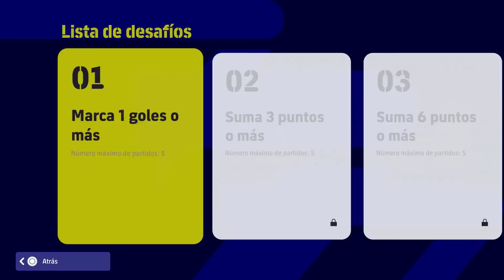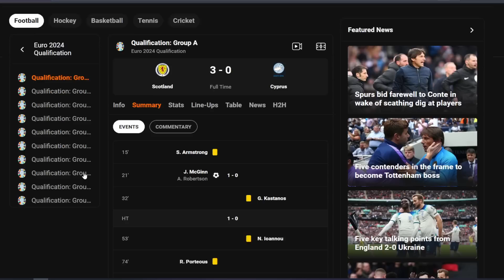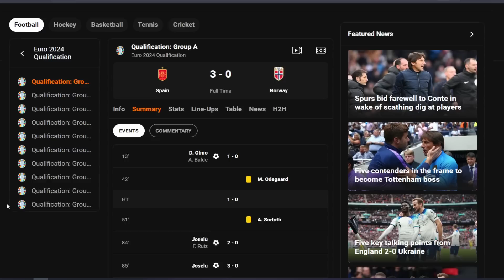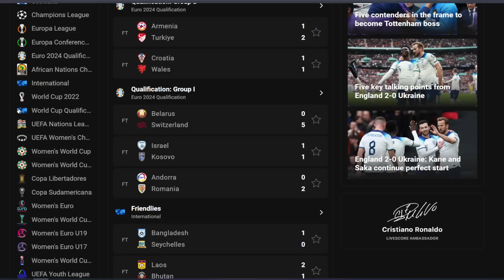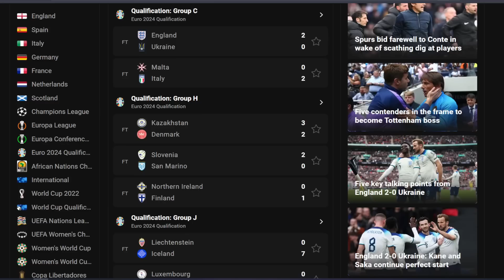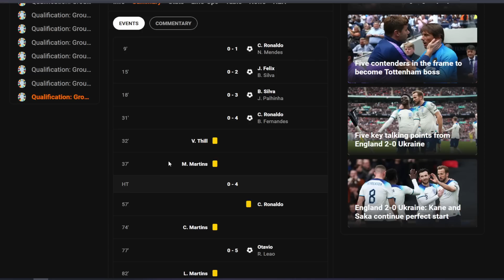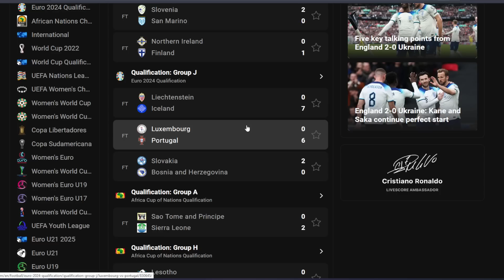⭐ ¿SE VIENE CR7 POTW? | CHAMPIONSHIP | EFOOTBALL 2023 ⭐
Novedades en eFootball 2023 y su modo Dream Team con los Championship vol 2 donde está Fofana y otros como Casemiro o Barella y también predicción de players of the week POTW

Efootball
Efootball 2023
Efootball 2022
PES 2023
Showbiz
Dream Team
POTW
players of the week
predicción
prediction
championship
vol 2
Fofana